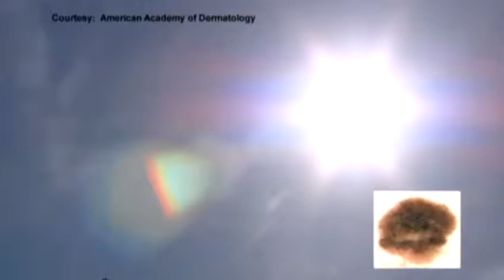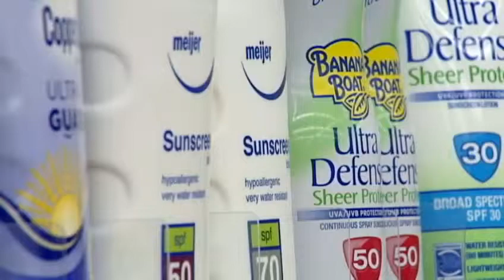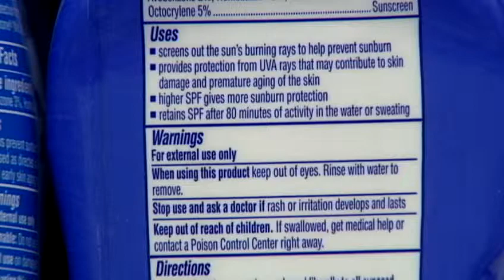Some school policies could put kids at risk for skin cancer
There's nothing like a long, cold winter to make you crave the sun, but without the proper protection, those rays can be deadly.